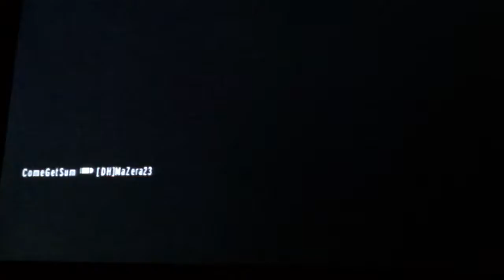[Wii] GoldenEye 007: #41 - 14-3 with fake TET